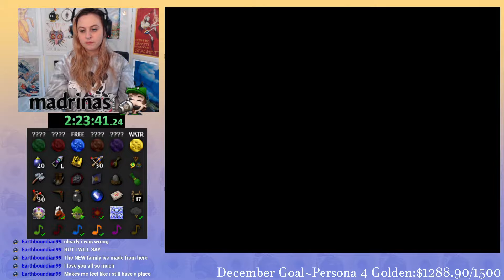5 Dungeonsanity #14// Too Many Bones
Ocarina of Time Randomizer where any 5 dungeons must be beaten. BUT every dungeon entrance leads to a different dungeon???

Break Music:
Mario & Chill- Game Over by Gamechops
Mario & Chill- Steam Gardens by Gamechops
Animal Crossing ▸ Bubblegum K.K. ~ The Icarus Kid Remix by Gamechops
Animal Crossing ▸ Helynt Remix by Gamechops